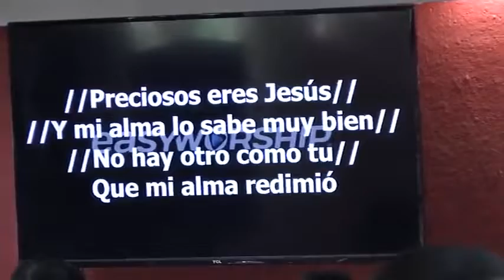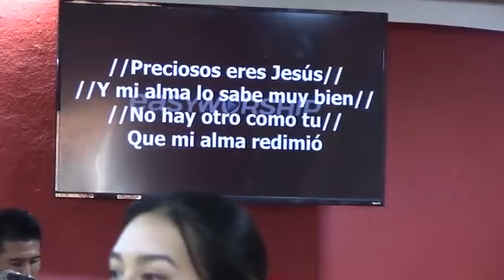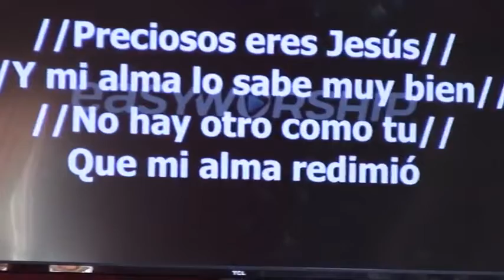Maranatha 05 Noviembre 2022